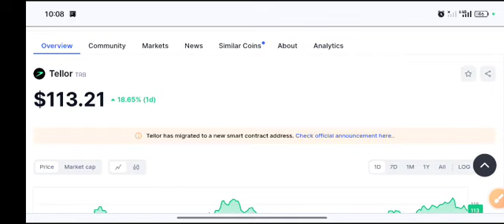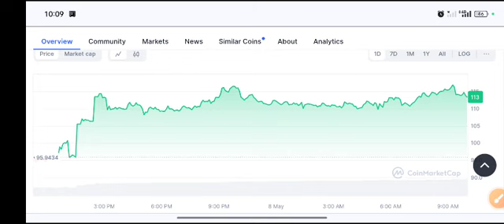TRB SHOCKING News! TRB price Prediction